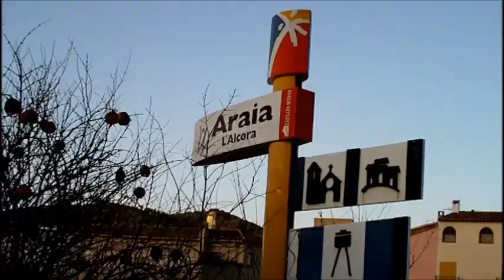RUTA POR ARAIA SALTO DEL BARRANCO DEL CABALLO